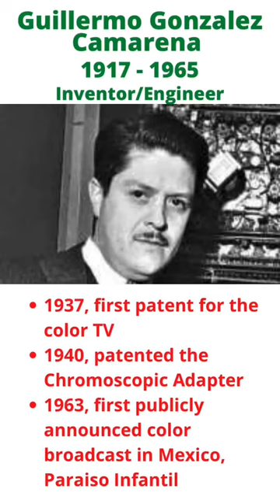Who Invented The color TV? #🤔🧐😌😉✊🏿✊🏾✊🏽✊🏼✊🏻